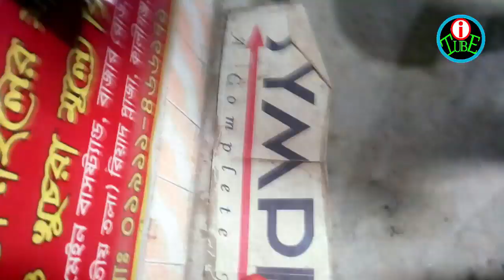নষ্ট মোবাইল ২ মিনিটেই ঠিক করে ফেলুন । নিজেই হয়ে যান জিএসএম । by International Tube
নষ্ট মোবাইল আর ফেলে রাখবেন না মাত্র ২ মিনিটেই ঠিক করে ফেলুন নিজেই হয়ে যান জিএসএম ।
দেখেনিন নষ্ট মোবাইল ২ মিনিটেই ঠিক করে ফেলুন । নিজেই হয়ে যান জিএসএম । by International Tube ভিডিওটি আর আপনি ও হয়ে যান জিএসএম
এই ভিডিওটির মাধ্যমে নিজেই হয়ে যেতে পারবেন মোবাইল ইঞ্জিনিয়ার -